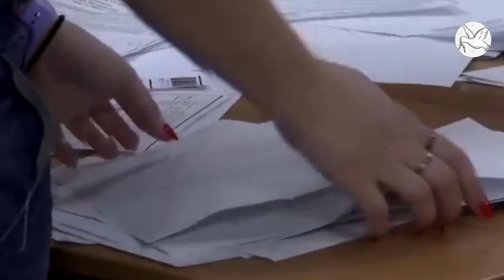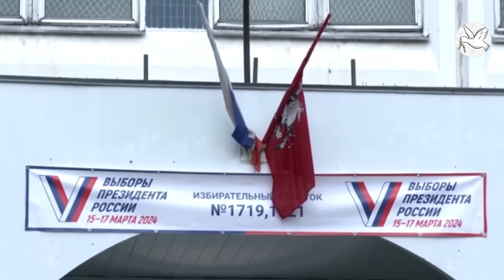Putin wins landslide in Russian election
Presidential elections were held in Russia from 15 to 17 March 2024. It was the eighth presidential election in the country. Incumbent president Vladimir Putin claimed victory with 87% of the vote, the highest percentage of victory in a presidential election in post-Soviet Russia, gaining a fifth term. He is scheduled to be inaugurated on 7 May 2024.
President Vladimir Putin, a former KGB lieutenant colonel who first rose to power in 1999, won a record post-Soviet landslide in Russia's election, cementing his already tight grip on power.